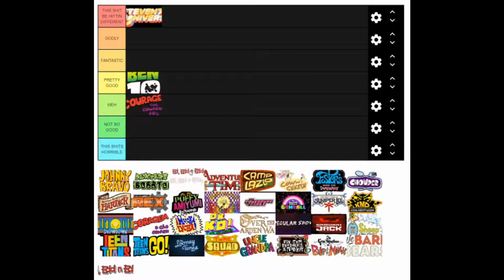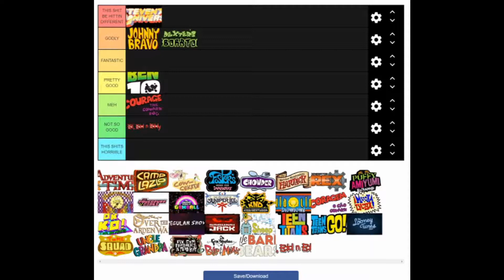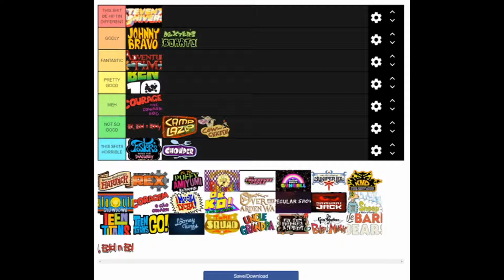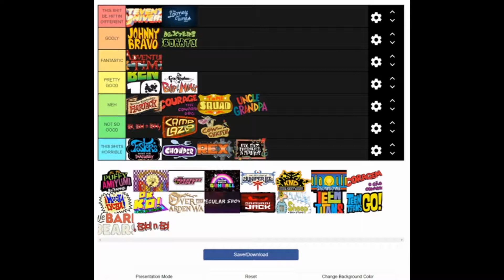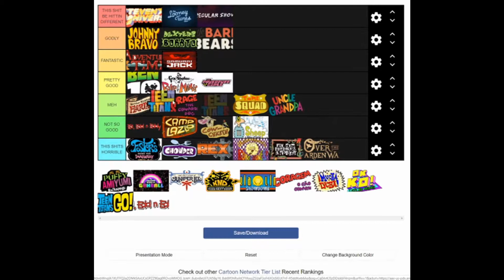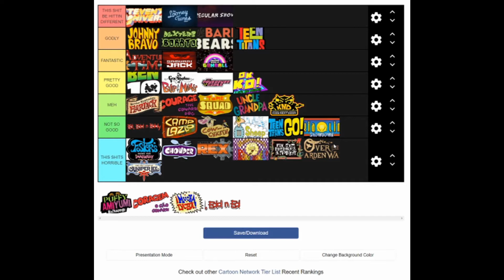WORST TO BEST CARTOONS FROM CARTOON NETWORK TIER LIST!!!!!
thank you guys for watching and I hope you enjoyed it!!! This video will probably get copyrighted because of the music in the beginning but whatever. I hope it doesn't. I will put a link to get to the tier listing website if any of you want to try.

Anyways I hope you guys enjoy. PEACE OUT!